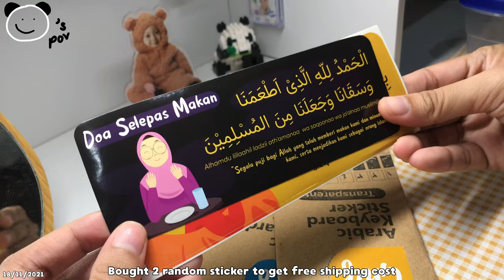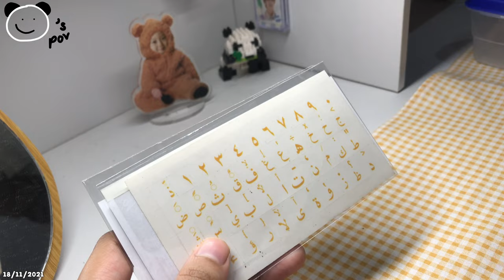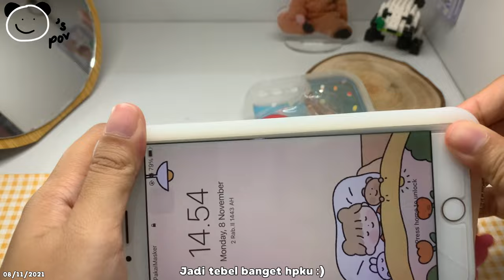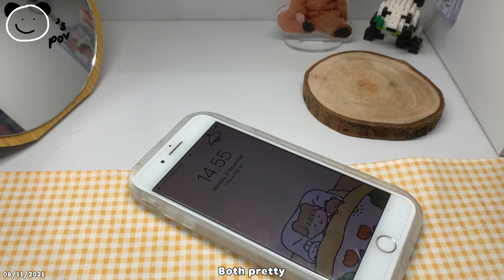(Indo sub) Unboxing Bepop Wireless keyboard, bowl, case ʕ ᵔᴥᵔ ʔ studio vlog packing order (｡•̀ᴗ-)✧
Haii, video kali ini bukan vlog kaya biasanya yaah. Kali ini videonya banyak tentang unboxing dan terakhir studio vlog aku buat gelang dan packing gelang (´• ω •`) ♡

Kamera:
Iphone 7+

App Edit:
VN